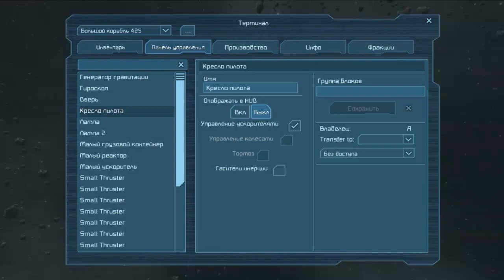Прохождение Space Engineers #1 - Спасательный корабль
Прохождение Space Engineers игры "песочницы" которая посвещена обслуживанию, проектированию и строительству космических структур. Игроки способны добывать различные ресурсы и с их помощью конструировать космические корабли и станции, самых разных форм и размеров, как гражданские так и боевые вариации. Прохождение Space Engineers будет осуществляться по одному из предложенных игрой сценариев.

Кошельки Webmoney для желающих помочь развитию канала:
Рубли:
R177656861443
Доллары:
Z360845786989